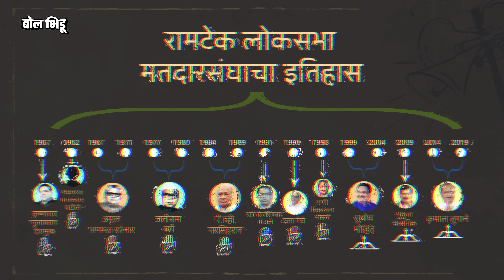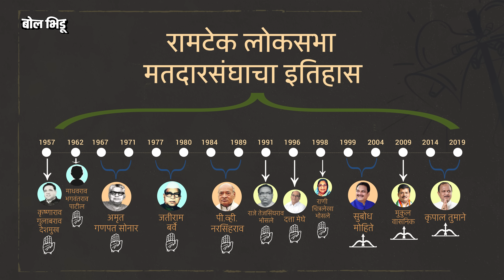Ramtek Loksabha 2024 | ५ पॉईंटमध्ये लोकसभा | Shyamkumar Barve vs Raju Parave कोण बाजी मारणार?Ramtek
Timestamps
0:00 - सुरूवात
1:12 - रामटेक लोकसभेची भौगोलिक रचना आणि इथली जातीय समीकरणं…
3:13 - रामटेक मतदारसंघाचा इतिहास
4:36 - गतटर्मची इलेक्शन आणि राजकारण
6:29 - गटातटाचं राजकारण
11:44 - सध्याची राजकीय समिकरणं रामटेकबद्दल काय सांगतात ?

आपण पाहताय बोल भिडूचा विशेष भाग, 5 पॉइंटमध्ये लोकसभा. या विशेष भागातून आपण महाराष्ट्रातल्या प्रत्येक लोकसभा मतदारसंघाचा इतिहास, तिथली राजकीय आणि सामाजिक समीकरणं, सध्याचं राजकारण अशा महत्वाच्या गोष्टींचा आढावा घेणार आहोत… तर आज आपण पाहूया विदर्भातला रामटेक लोकसभा मतदारसंघ.